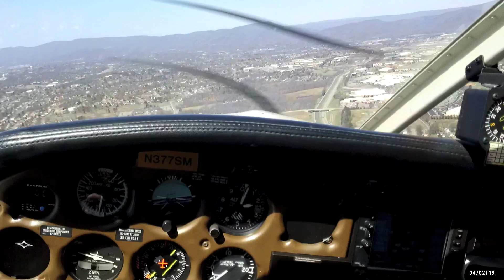Landing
Flight that I did on 4/2, windy and turbulent